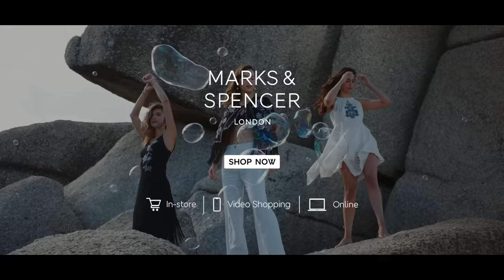M&S Fusion Collection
This flowy, paisley number is here to redefine feeling blue! 💙​
With classic prints and contemporary silhouettes, update your wardrobe with our new FusionCollection. It's available in-store &